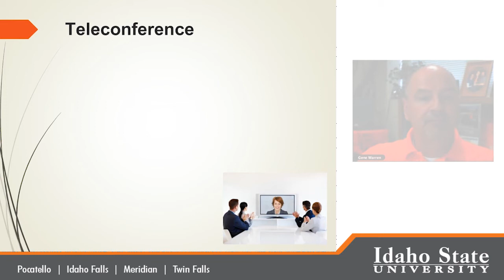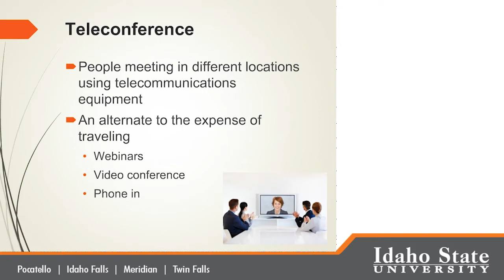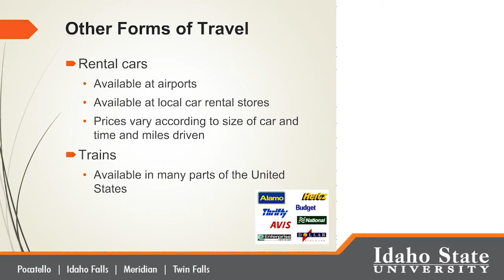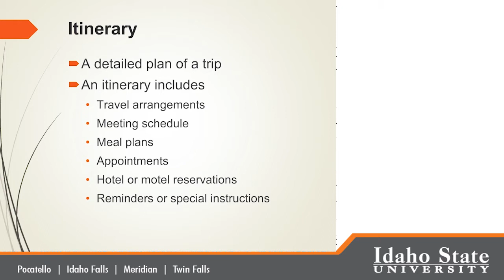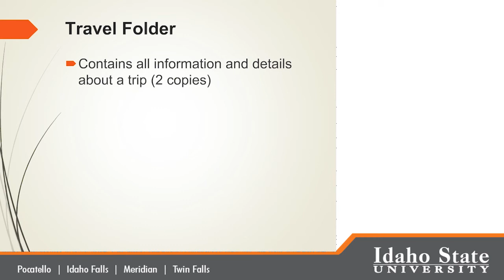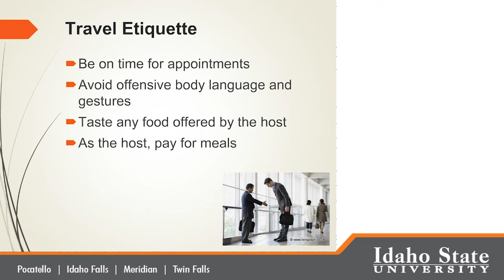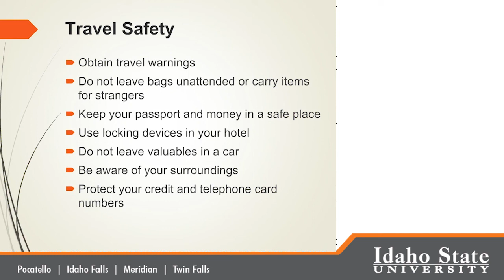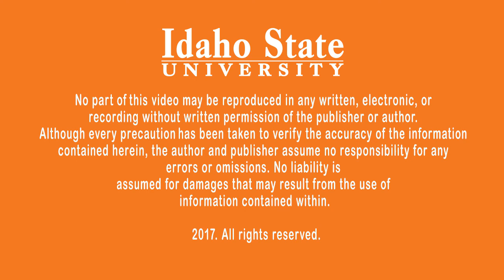Travel Arrangements Video Lecture 15 03 Min